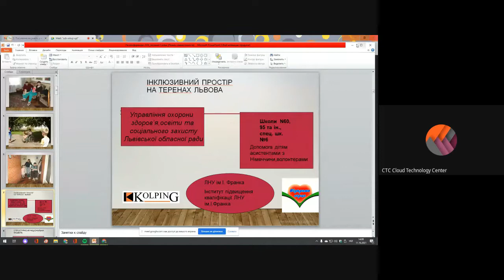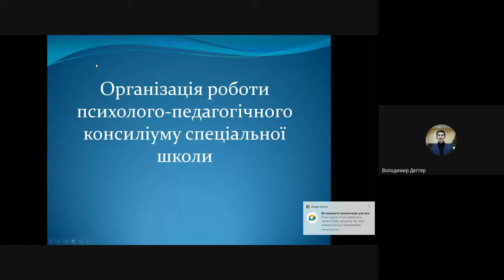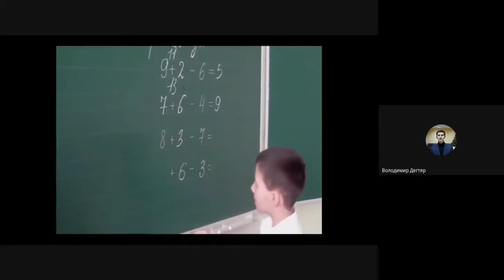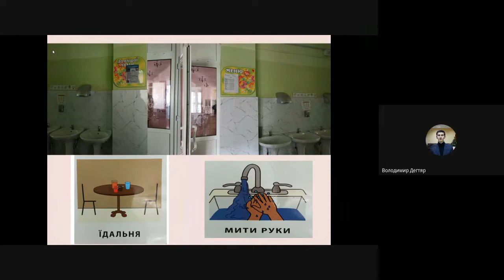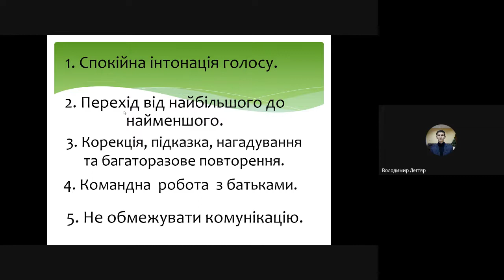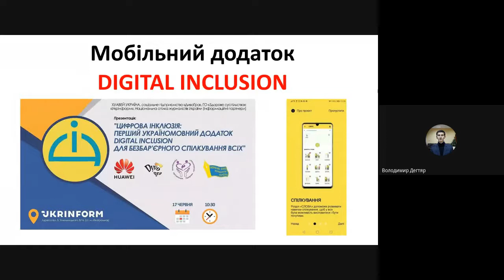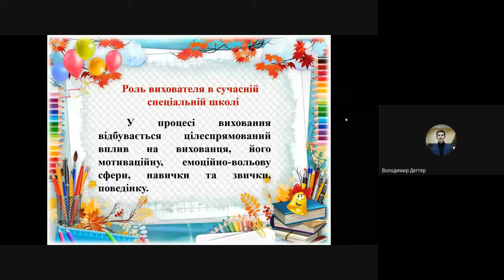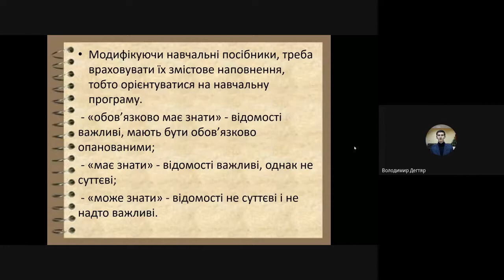Нарада 11.10.2021 З досвіду роботи КЗ «Криворізька спеціальна школа «НАТХНЕННЯ»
Специфіка освітнього процесу для дітей з аутизмом